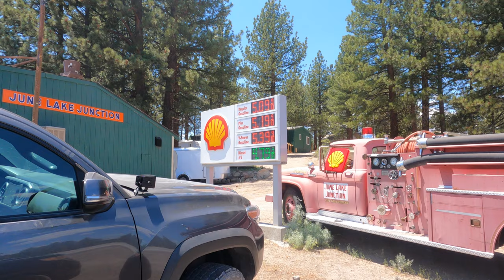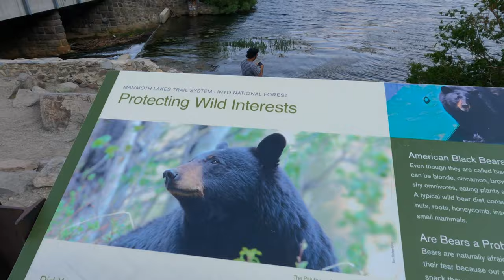Grant Lake camping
Father's Day weekend camping at Grant Lake, CA.